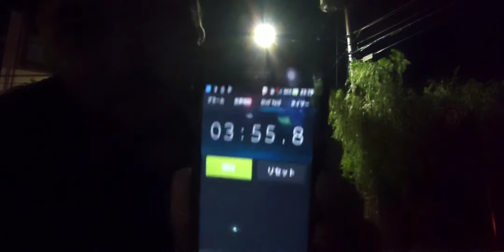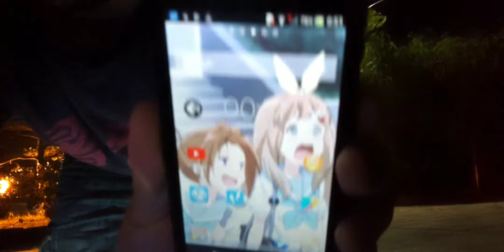アニソンを聴きながらジャグリング練習するおっさん〜何の曲かわかりますか？〜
今年の春頃までは練習中には
のサントラをかけながらやってましたがここ最近はアニソンを色々聴きながら練習してます！
しかしなかなか7ボールが上達しません！